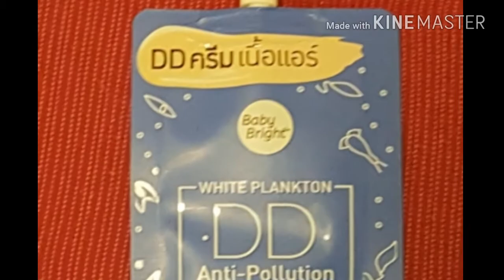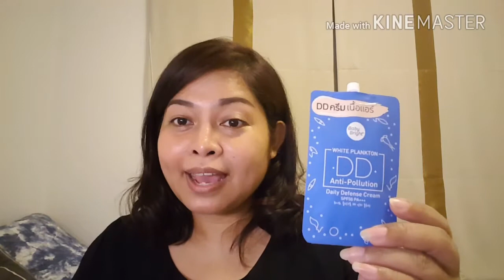ครีมซองเซเว่น BABYBRIGHT DD ครีมเนื้อแอร์ รอดหรือร่วง สำหรับสาว 40อัพ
รีวิวครีมซอง สำหรับการแต่งหน้า หาซื้อได้ใน 7-11 ราคาเบา ๆ แล้วคุณภาพเป็นอย่างไร เหมาะสมไหมกับผู้หญิงวัย 40 อัพ

ผลิตภัณฑ์ : DD ครีมเนื้อแอร์ WHITE PLANTON DD Anti-Pollution  ของ Babybright เนื้อครีมบางเบาผสมรองพื้น พร้อมครีมกันแดด SPF50  ที่ช่วยเรื่องการปกปิด ที่เน้นการบำรุงผิวพร้อมต้านริ้วรอย Anti-Aging